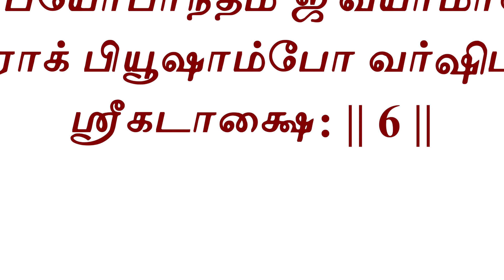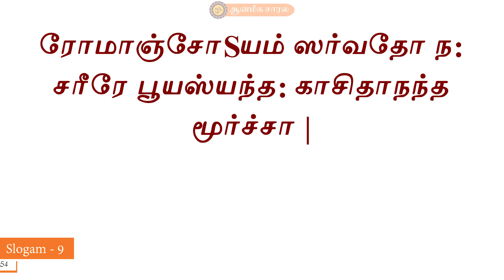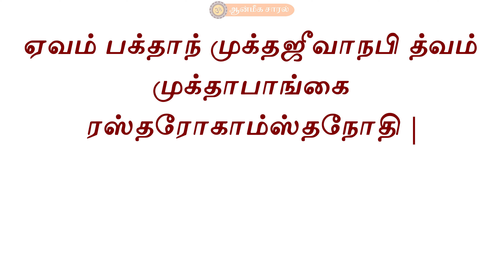Learn Narayaneeyam Dasakam #54 | slokam 6 - 10